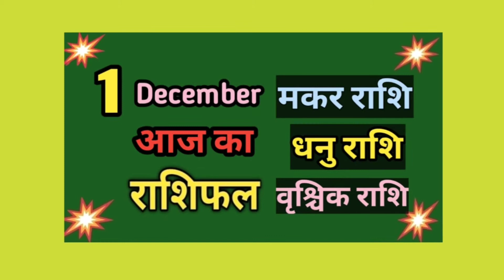वृश्चिक राशि,धनु राशि,मकर राशि Aaj ka Rashifal|1 December 2022 rashifal|@whatsyourrashi3984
What'syourRashi?

Maine Rashi ke मासिक राशिफल ki links de rakhi hai use jaake jarur dekhe 👇👇👇👇